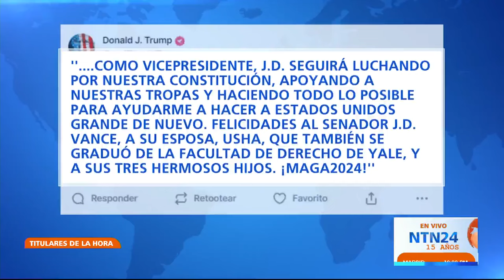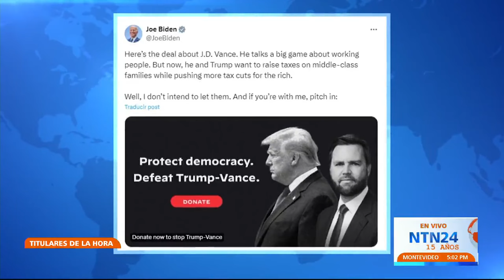Él es James David Vance, el candidato a vicepresidente que escogió Donald Trump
Este lunes, el exmandatario y candidato a la Presidencia de Estados Unidos, Donald Trump, dio a conocer su candidato a vicepresidente.

Se trata de James David Vance, un empresario y actual senador de los Estados Unidos por Ohio desde enero de 2023.

“Tras largas deliberaciones y reflexiones, y teniendo en cuenta el enorme talento de muchos otros, he decidido que la persona más adecuada para asumir el cargo de vicepresidente de los Estados Unidos es el senador J. D. Vance, del Gran Estado de Ohio”, ha anunciado Trump en su red social, Truth.